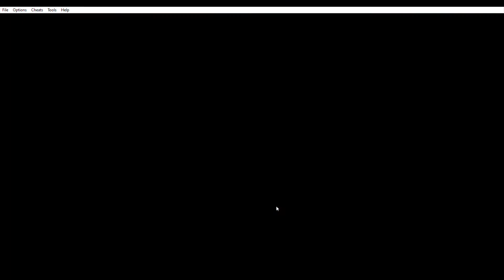(JL Plays): Pokemon Emerald Randomizer Nuzlocke Part 7 - Going Fishing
Hey it's JL and I'm here with an interesting challenge today. Will I win and beat the game? Will I lose? Or will I just end up cheating 😂

-Let me know what games and or challenges you want to see on this channel in the comments

 **I created and own the music for my outro**